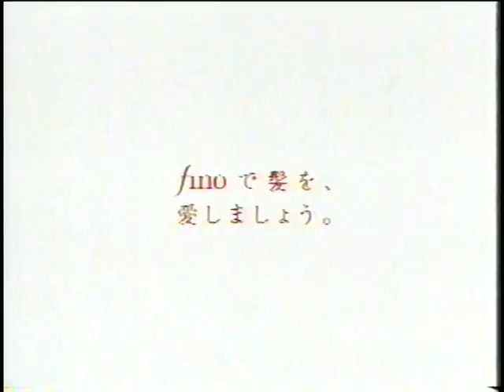2005 資生堂 フィーノプレミアムタッチシャンプー＆コンディショナー CM 宮沢りえさん